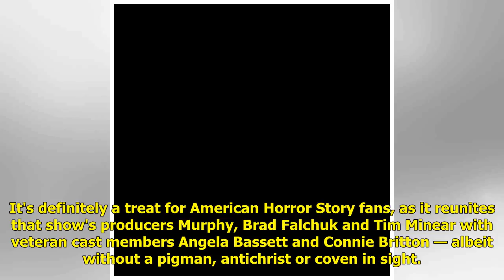American Horror Story boss's 9-1-1 has viewers on the edge of their seats in UK TV premiere